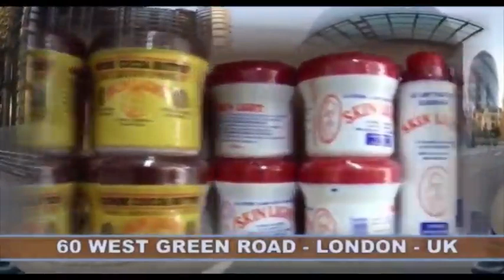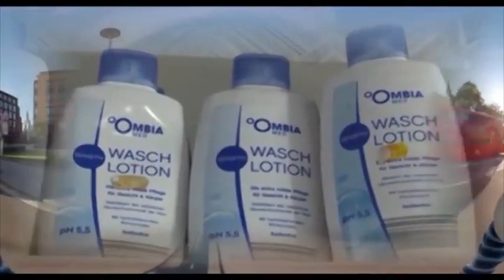MATATA PORTÉ DISPARU. MAMAN MARTHE A RENDRE VISITE NA FAMILLE YA KADIOMBO